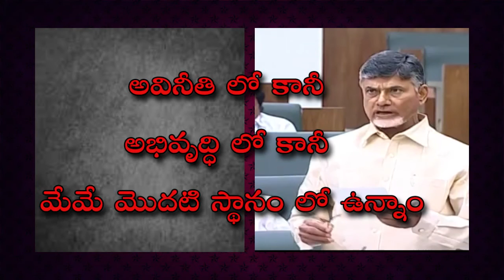AP CM Chandrababu Naidu Speech In Assembly Over Budget Sessions 2017-18 |యస్.. అవినీతిలో నెంబర్ మేమే